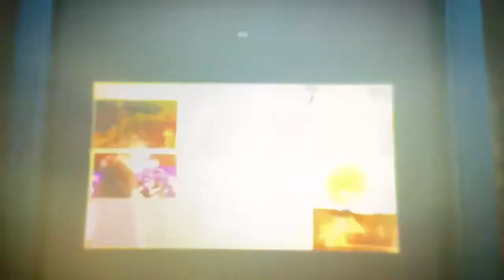Everyone scream and dies from dam breaking expression (for julien savoie)